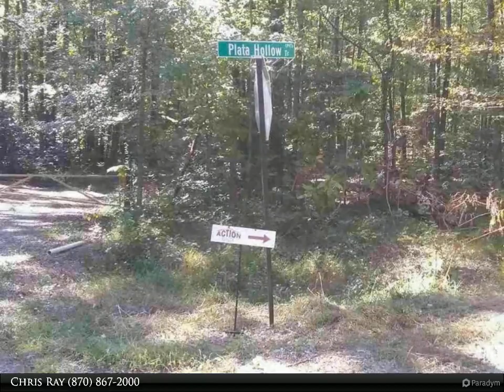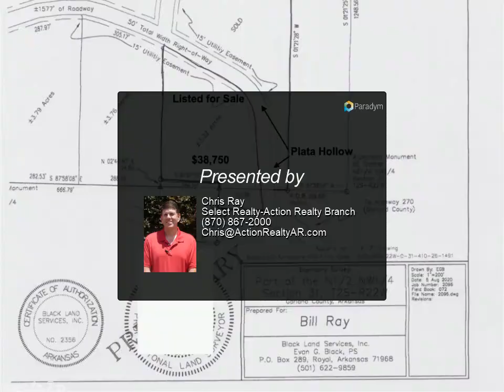Select Realty - TBD Plata Hollow Trail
Please enjoy this property video created by Select Realty

TBD Plata Hollow Trail
Royal, AR 71968

beautiful wooded acreage with lots of mature hardwoods. Perfect for a weekend cabin in the mountains or your hideaway from the big city. Terrain is well suited for a walkout basement. Close to Lake Ouachita and not far from Hot Springs National Park.

Chris Ray
Select Realty-Action Realty Branch